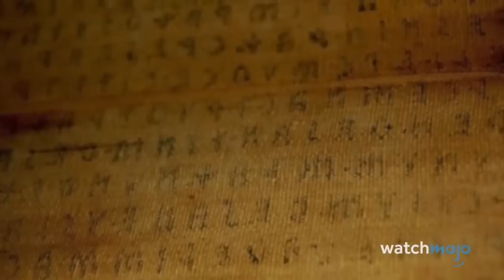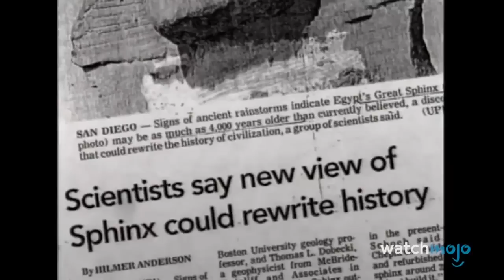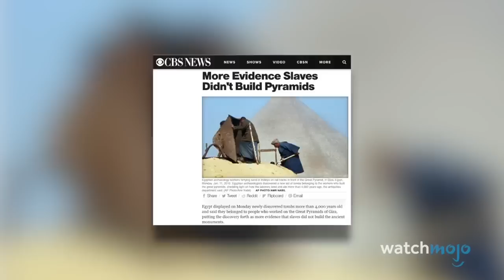BELUM TERUNGKAP !!! Inilah 10 Rahasia Dari Mesir Kuno yang TIDAK BISA TERUNGKAP!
Inilah 10 Rahasia Dari Mesir Kuno yang TIDAK BISA TERUNGKAP!

Ada berbagai konspirasi tentangnya, tapi yang ini benar-benar misteri. Selamat datang di watchmojo top 10 indonesia dan hari ini kita akan menghitung mundur pilihan kami untuk 10 Rahasia dan misteri TERBESAR dari Mesir Kuno.

Untuk daftar ini, kita akan melihat pada kejadian dalam sejarah, benda dan tempat yang berkaitan dengan Mesir Kuno yang sampai saat ini masih membuat para sejarawan kebingungan.

#10. Negri Punt
#9. Labirin Mesir yang Hilang
#8. Piramida Djedefre
#7. Mumi Etruria
#6. Ratu yang Tidak Dikenali
#5. Ruangan Tersembunyi dari Piramida Agung Giza
#4. Sphinx Agung Giza
#3. Ratu Nefertiti yang Menghilang
#2. Bagaimana Raja Tut Meninggal
#1.Bagaimana Mereka Membangun Piramida